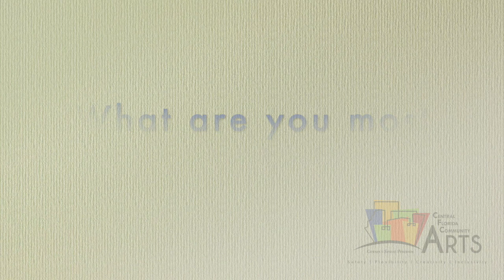Meet Ethan Lolley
We're excited to announce the new director of the CFCArts Young Artists Orchestra. Meet Ethan Lolley and find out what to expect when joining this season!